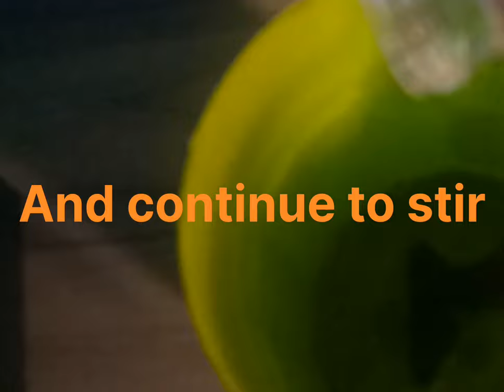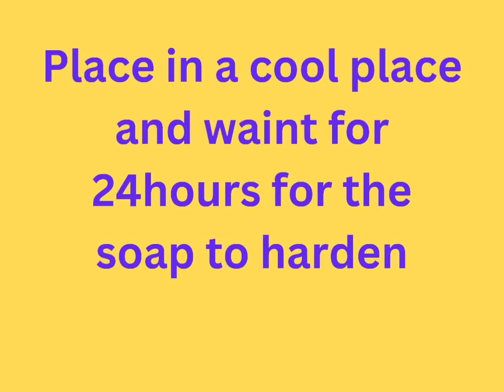How to make Homemade Lemon soap.